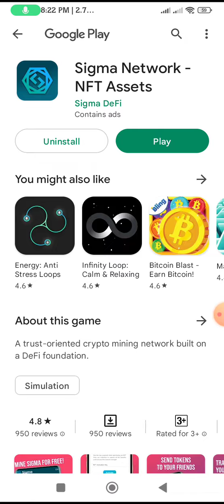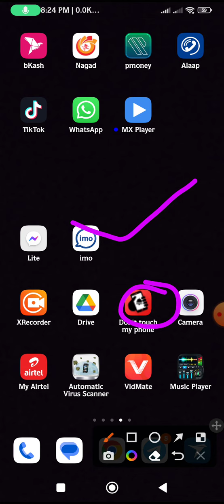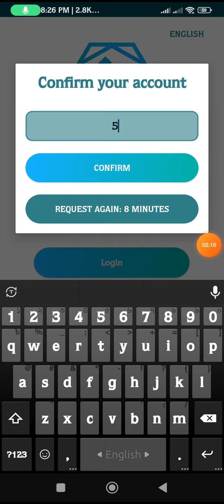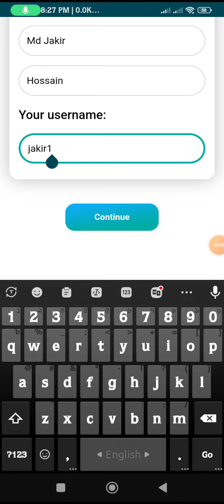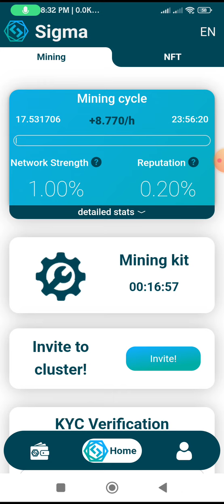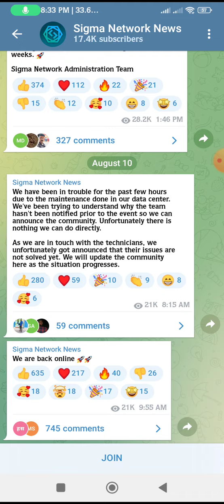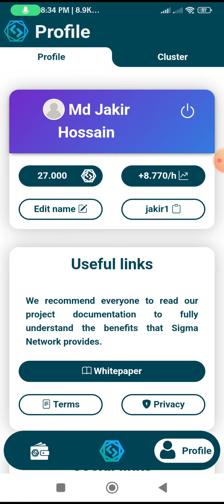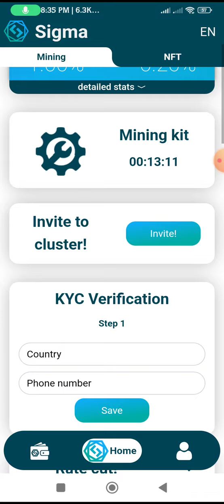How Create To New Mining Sigma Network Apps Acount 2023 লাইফ চেঞ্জ করার ফ্রী মাইনিং এপস dont miss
Sigma Network

👉Refer Code- jakir1

‼Download App

‼Complete Sign-up With Gmail

‼Start Mining

আর সাইন-আপ করার সময় অবশ্যই রেফার কোডটি ইউজ করবেন। রেফার কোড jakir1 তাহলে আপনি ৫টা টোকেন ফ্রিতে পেয়ে জাবেন আর মাইনিং স্পিড বেশি পাবেন।

সব সময় আপডেট পেতে আমাদের
নিচে টেলিগ্রাম চেনেল জয়েন্ট করেন

টেলিগ্রাম চেনেল লিং

টেলিগ্রাম গ্রুপ লিং

আর সরাসরি ফেসবুক গ্রুপের ভিতর জয়েন্ট করেন

ফেসবুক গ্রুপ লিং

ফেসবুক আইডি লিং

Sigma Network , Sigma Network Mining Sigma Network Mining App Sigma Network Token
Sigma Network 2023
Sigma Mining apps
@Crypto currency